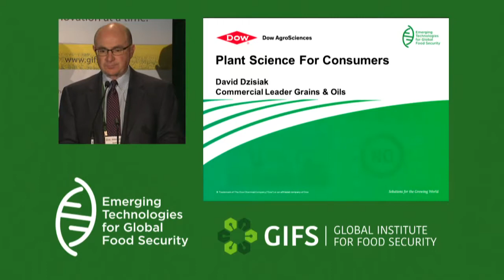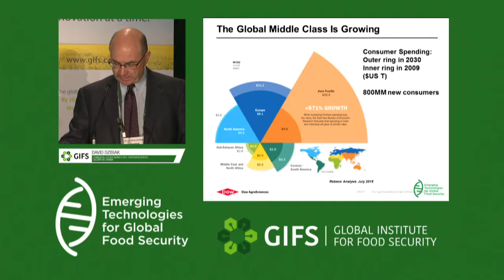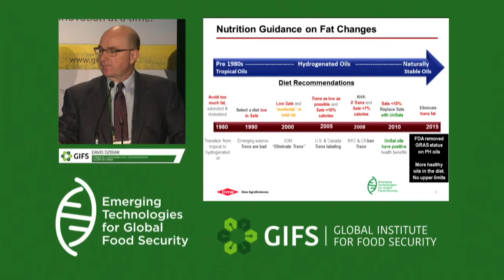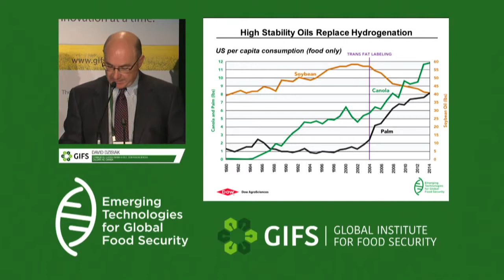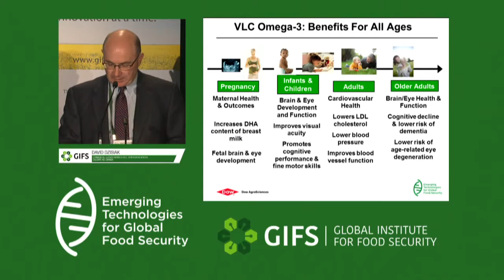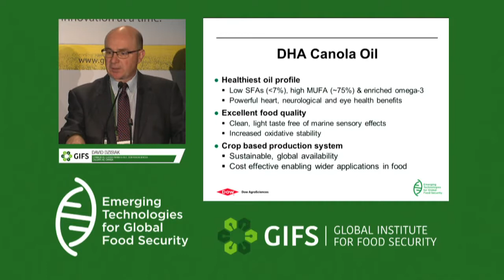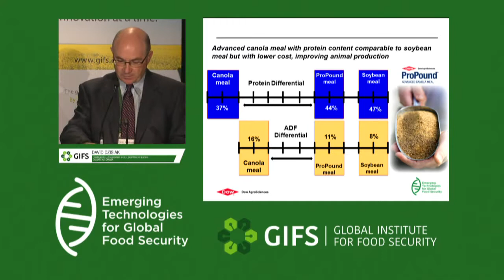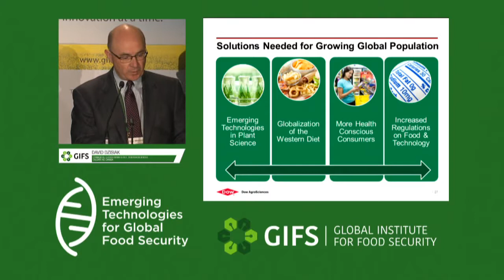Plant Sciences for the Consumer by David Dzisiak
Plant sciences for the consumer
David Dzisiak
Commercial Leader for Grains & Oils at Dow AgroSciences

David Dzisiak is the Commercial Leader for Grains & Oils at Dow AgroSciences.  He has responsibility for leading the canola, sunflower and grains food traits commercial strategy for the company.

David grew up on a family grain farm near Dauphin Manitoba. He attended the University of Manitoba and graduated in 1981 from the faculty of agriculture with a degree in plant science and economics.

David has been involved in development of the plant genetics and biotechnology strategy for Dow AgroSciences since the mid-90’s. As part of that, he led the creation of the Dow AgroSciences healthy oils portfolio, including the Nexera canola program. Today he sits on the board of the Canola Council of Canada and Cereals Canada. David has worked with Dow AgroSciences for 32 years.